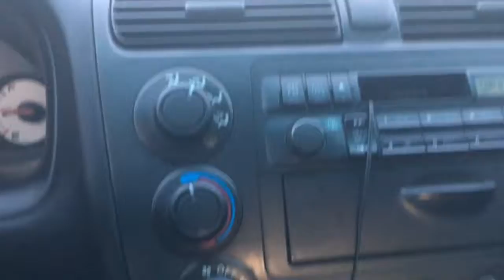Day Trip to Menards Store - Vlogs 2017 (#1)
Something new this time! My first vlog in 2017, in which I take my dog for a walk then head for a day trip to the local Menards store during their Menards store hours.